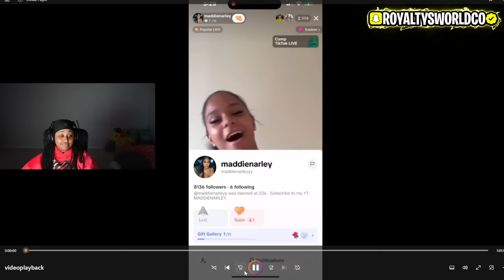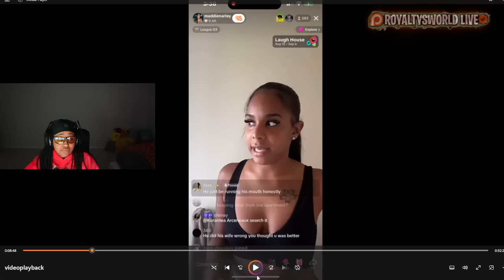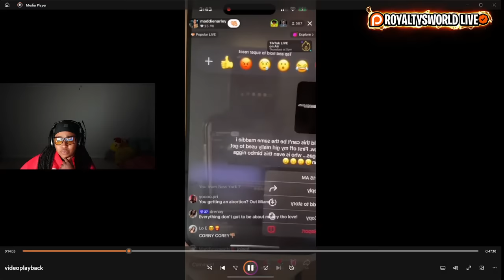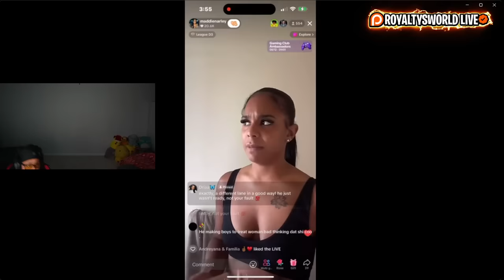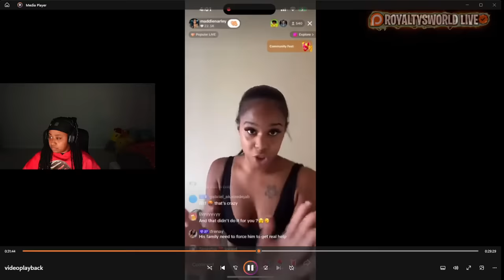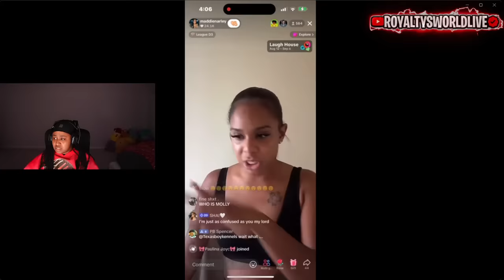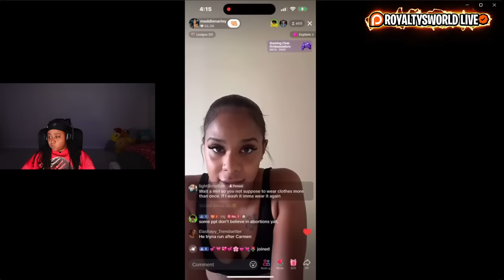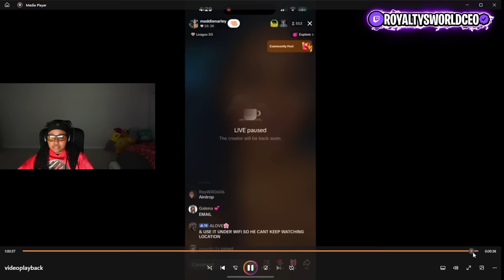Corey FINALLY crossed the LINE after I "F!N!SH HIM" then I will CARE 😱 Maddie is standing on BIDNESS